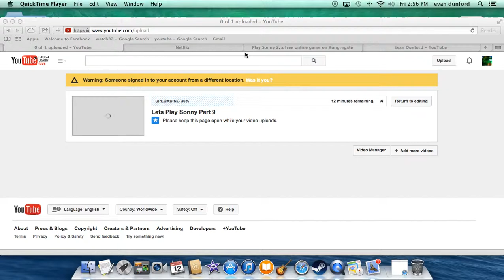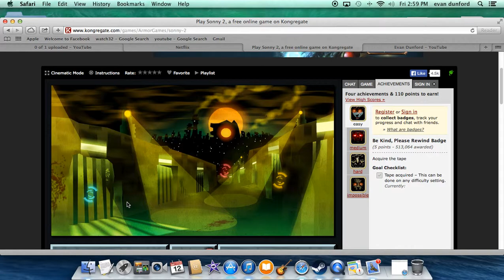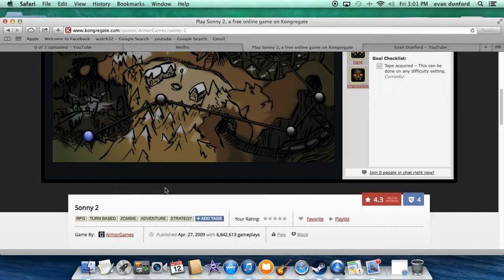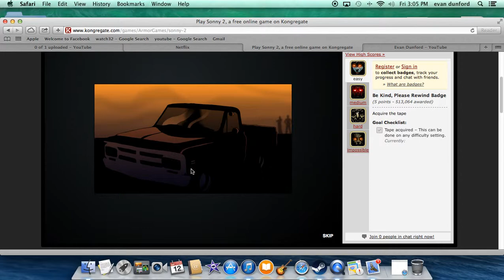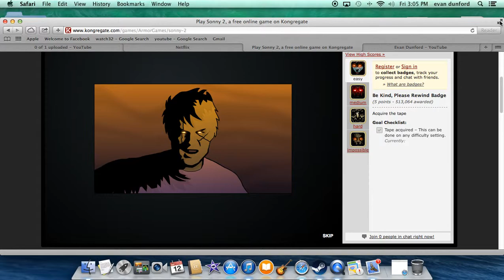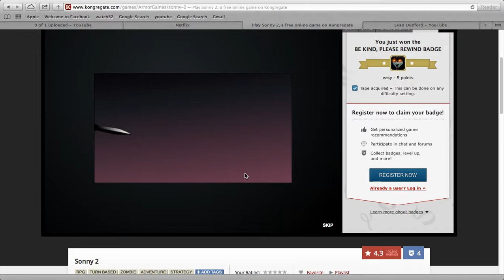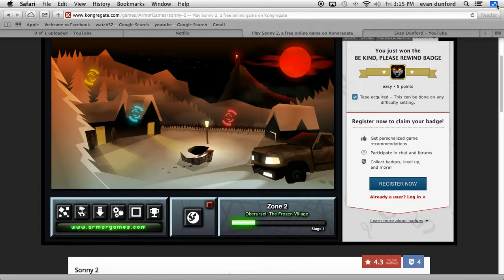Lets Play Sonny 2 Part 2